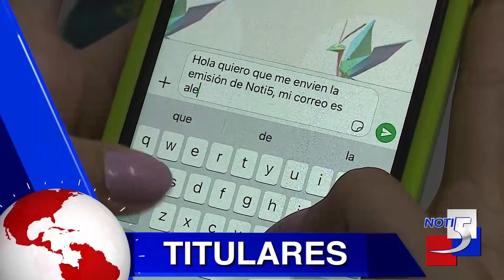Titulares de Noti5 11 de septiembre 2024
Noticiero Noti5
El Noticiero con más trayectoria del país.